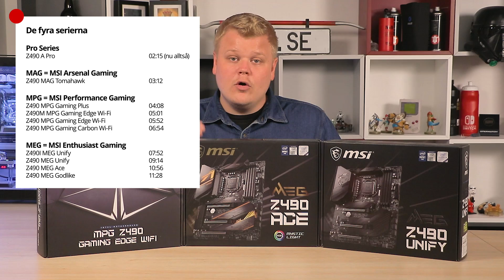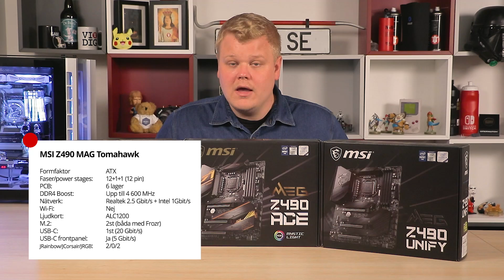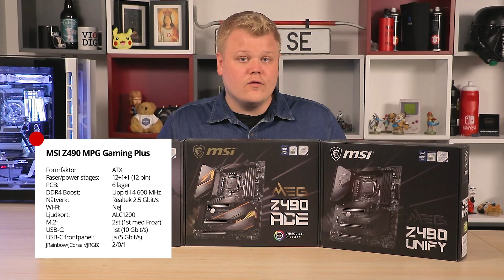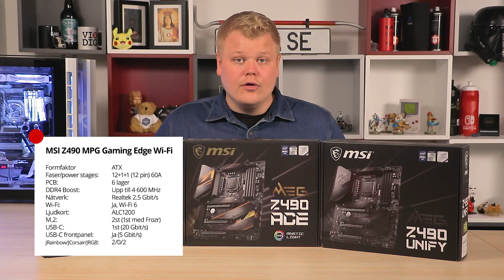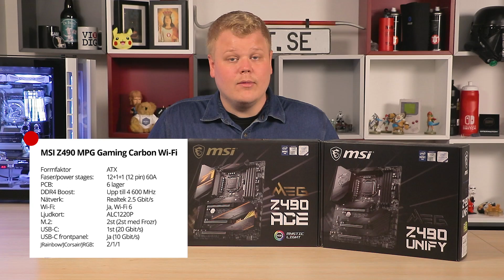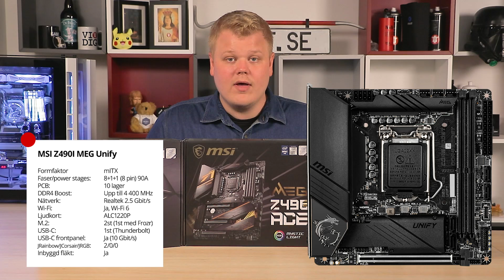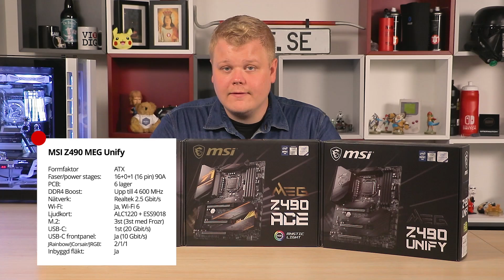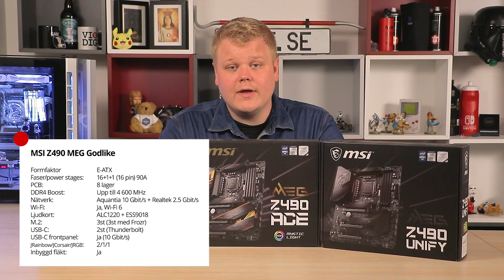Välja moderkort till nya Intel - MSI Z490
Vilket moderkort passar bäst för dig?
I den här videon sammanfattar vi alla Z490 från MSI Gaming vi har i sortimentet just nu, så att du förhoppningsvis kan hitta en modell att sätta din nya Intel Core 10th gen i!

00:00 - Intro
02:15 - MSI Z490 A Pro
03:12 - MSI Z490 MAG Tomahawk
04:08 - MSI Z490 MPG Gaming Plus
05:01 - MSI Z490M MPG Gaming Edge Wi-Fi
05:52 - MSI Z490 MPG Gaming Edge Wi-Fi
06:54 - MSI Z490 MPG Gaming Carbon Wi-Fi
07:52 - MSI Z490I MEG Unify
09:14 - MSI Z490 MEG Unify
10:56 - MSI Z490 MEG Ace
11:28 - MSI Z490 MEG Godlike

Gillade du den här videon får du gärna följa oss på andra sociala medier: